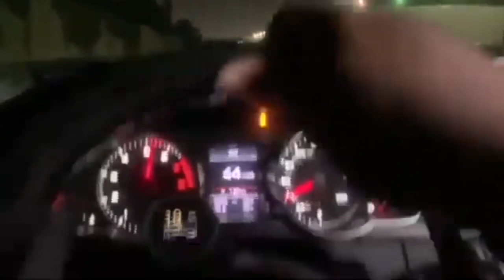(AUDI) HOW HORSEPOWER IS MADE !!!TFSI/FSI ENGINE EXPLAINED IN 5 MINUTES !!! AMAZING ENGINEERING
THIS VIDEO WILL EXPLAIN HOW YOUR AUDI ENGINE WIRKS IN 4 minutes, and give you a view of common things and problems you normally want see in your Audi

Audi B6 (Audi B8) (Audi B9) (Audi B8.5) (Audi B7)
This can be done with Audi A3 / Audi A4 / Audi A5 / Audi A6/
Audi A7/ Audi A8
Audi S3/ Audi S4/ Audi S5/ Audi S6/ Audi S7/ Audi S8 Audi Rs3/
Audi Rs4/ Audi Rs5/ Audi Rs6/ Audi Rs7/ Audi Rs8/Audi 05/Audi
07/Audi 08/Audi R8/Audi ttrs/Audi tt/Audi Avant or Any Car